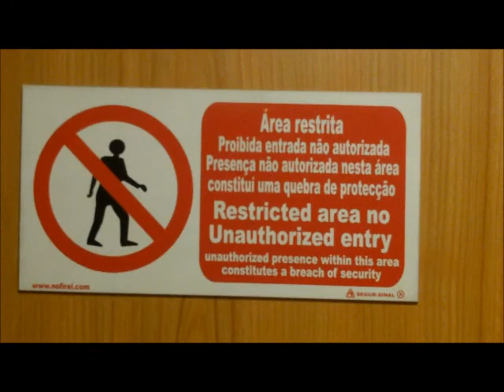Remain by eloymg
Remain is an original composimpro by eloymg music diary 2010
Album - Be There -